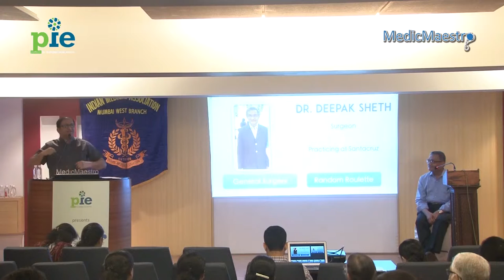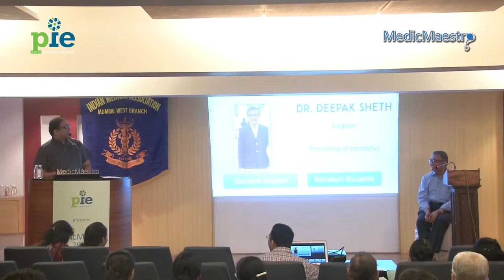Dr Deepak Sheth - MedicMaestro 2016 contestant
'MedicMaestro' - a live quizzing event for allopathic practitioners -  hosted on 3rd and 10th April 2016 by PIE, a Mumbai-based organisation that creates programmes related to medical education and entertainment.

The quiz covers topics related to day to day OPD practice, spanning pain management, thyroid disorders, abdominal surgeries and more. Twenty three doctors will answer questions based on their specialties and on general medicine in a rapid fire format. The top four quizzers - gleaned over two qualifying rounds - will compete for the title of 'MedicMaestro 2016'.

For more updates visit pie.net.in